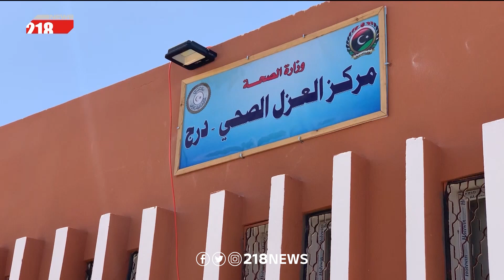دورة تدريبية في برامج العزل الصحي بالدرج | ليبيا اليوم